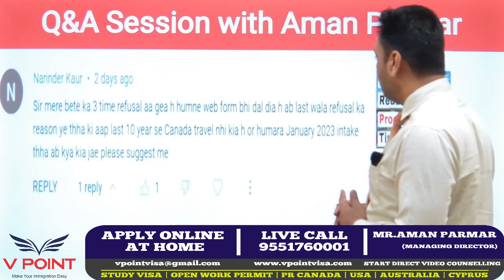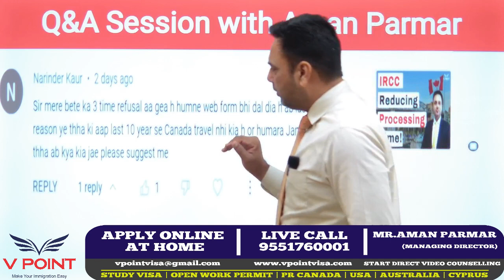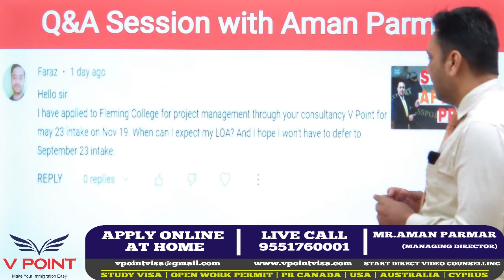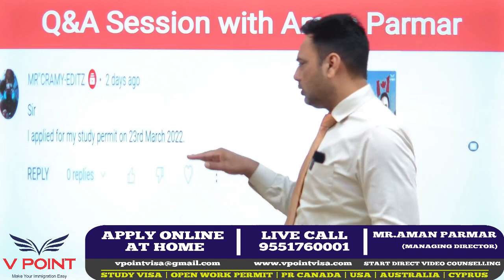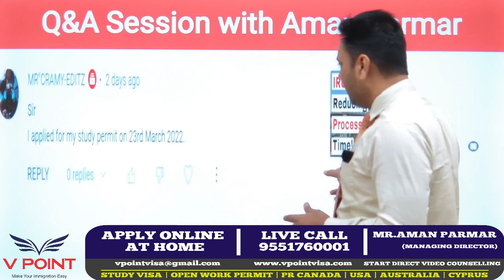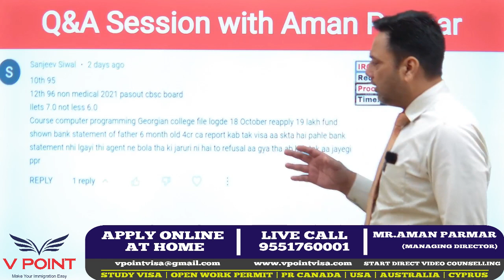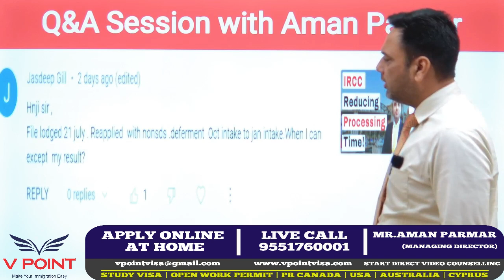NEW REFUSAL REASON | CANADA STUDY VISA | AMAN PARMAR